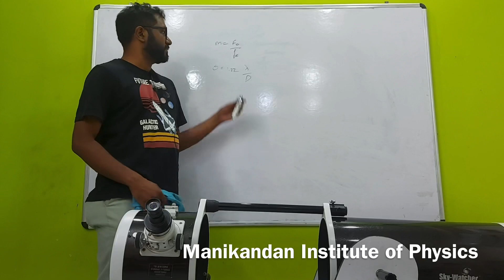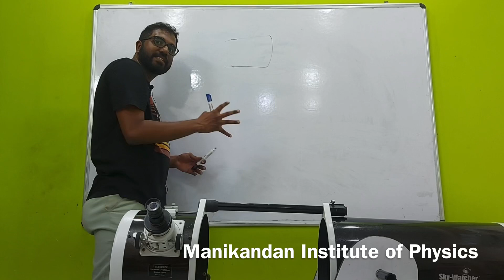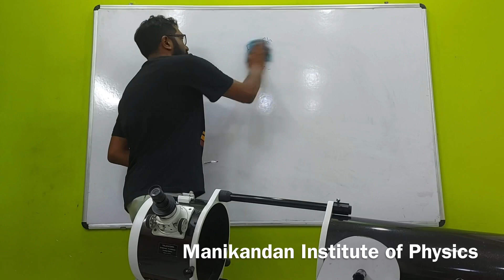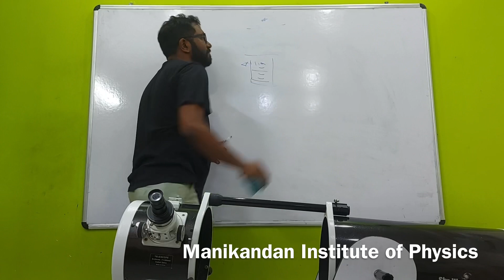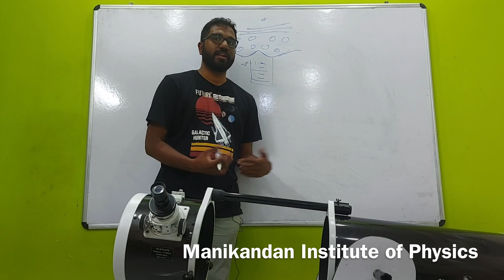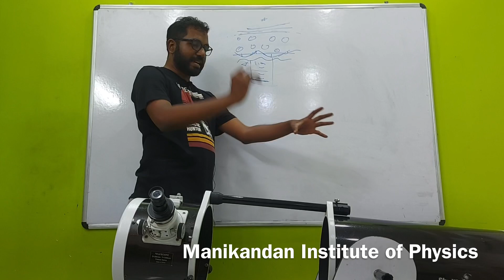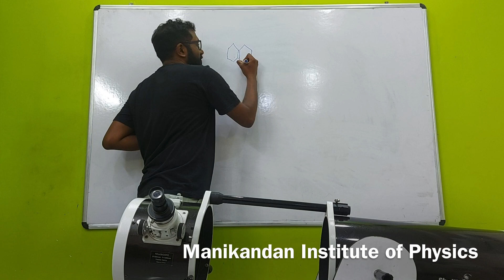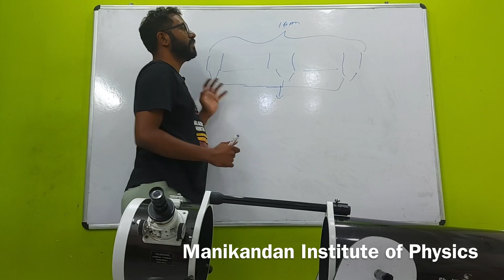Lecture series on Astrophysics - Introduction to Telescope - part 2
Dr.Balaji Muthusubramanian M.Sc., Ph.D in Astrophysics (Germany)
4Pi Astronomics, Athens, Greece
Skillex, Hyderabad, India
Stack Nexus Inc, USA.